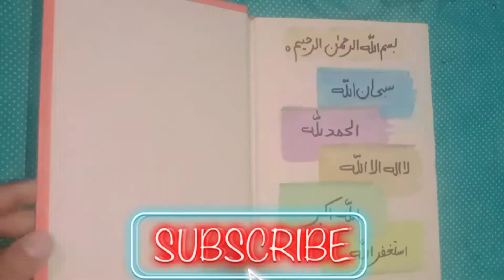write Big Dream / highlighter nd marker 2022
In this video  will show you how to write beg dream of note book .